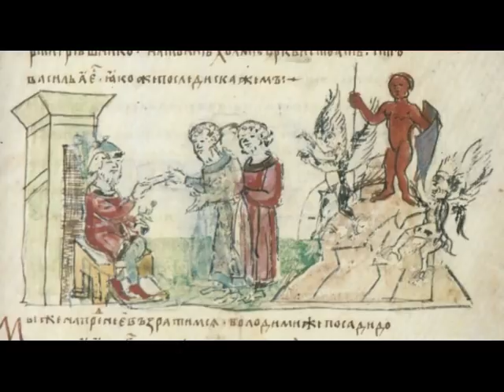В гостях у тайны, вып. 2: Загадка кисляжди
В этом выпуске мы обсудим удивительную старинную повесть о Петре и Февронии, да много чего еще, необходимого для более полного ея понимания.
* карта Mastercard (Монобанк): 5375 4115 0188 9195
* биткоин: 1PCo2zznEGMFJey4qFKGQ8CoFK2nzNnJJf